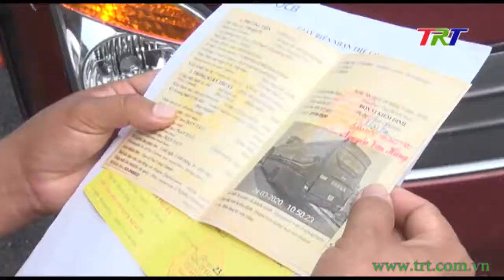Nhu cầu đi lại của người dân chưa cao trong dịp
Dịp nghỉ lễ 30/4, 1/5 năm nay kéo dài đến 4 ngày. Để đáp ứng nhu cầu đi lại sau khoảng thời gian cách ly xã hội; các loại hình vận tải hành khách liên tỉnh được phép hoạt động trở lại. Tuy nhiên, theo ghi nhận của phóng viên thời sự, tâm lý dè dặt, e ngại dịch bệnh khiến lưu lượng hành khách tại các bến xe, nhà ga, sân bay trên địa bàn vẫn chưa cao.